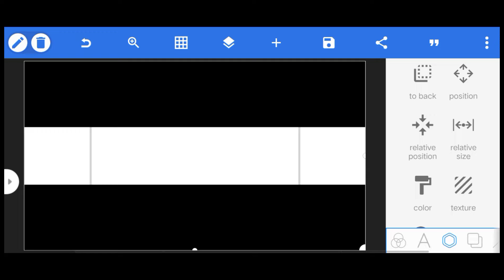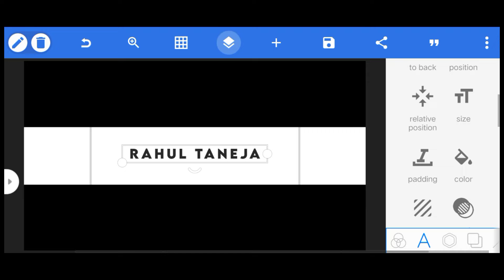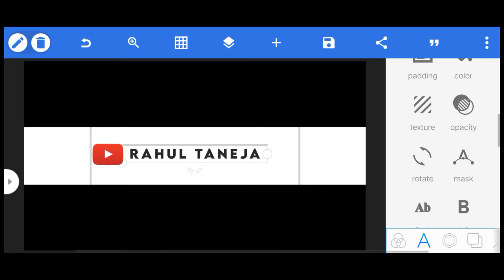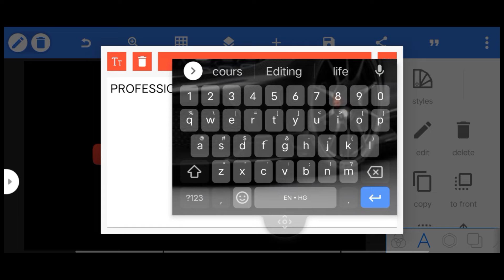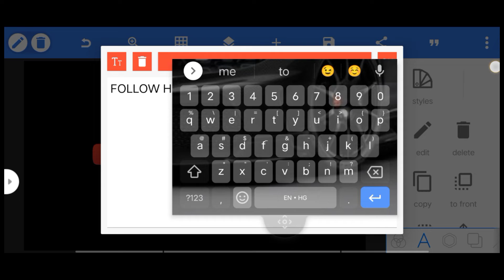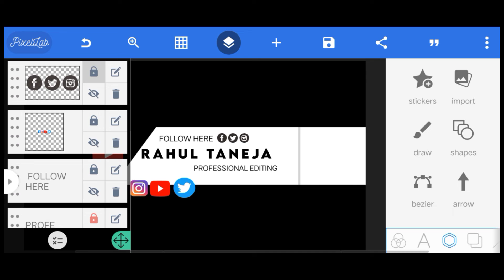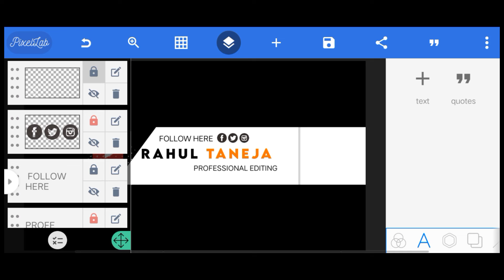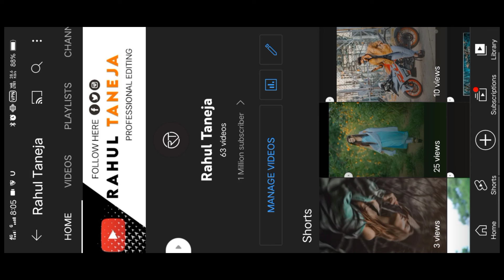How To make professional Youtube channel Banner on mobile Art kaise banaye| pixellab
How To make professional Youtube channel Banner on mobile ||🔥Rahul_taneja_editing
How to make professional youtube banner on mobile channel art kaise banaye pixellab
How to youtube channel banner
How to youtube channel banner professional